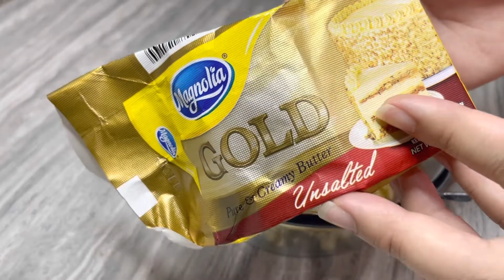Garlic Toast Pandesal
Butter mixture:
- 1 whole garlic (minced)
- half bar unsalted butter
- 1 tsp salt (reduce to 1/2 tsp if you are using salted butter)
- 1 tsp dried parsley
- 1 tsp dried basil

Microwave for 2mins

Baking time: 10 mins at 200deg celsius